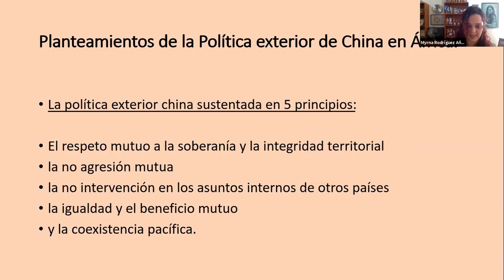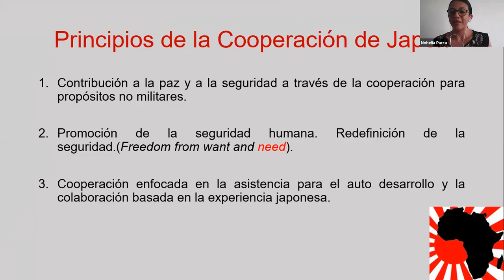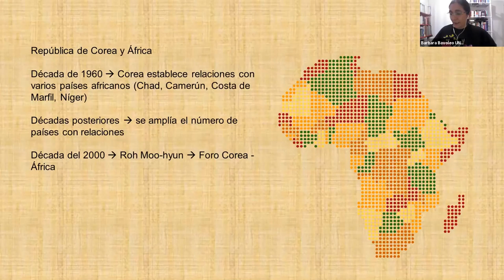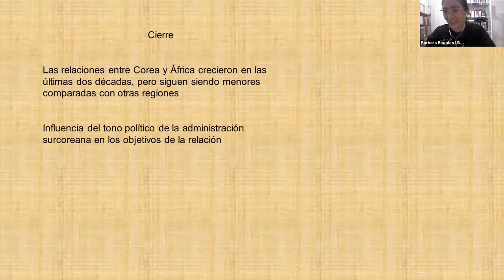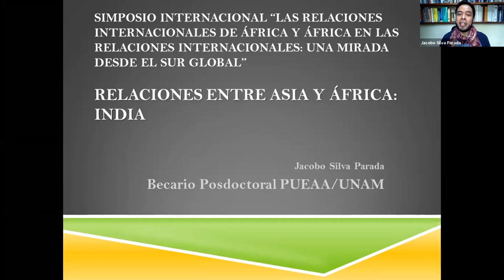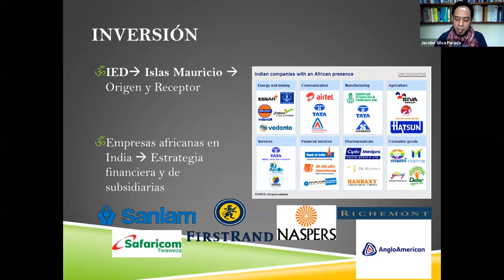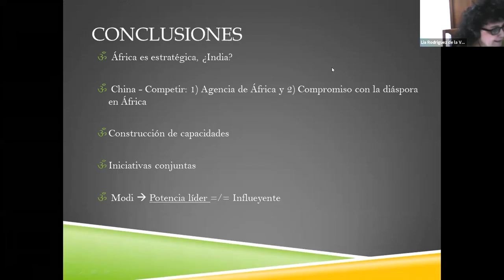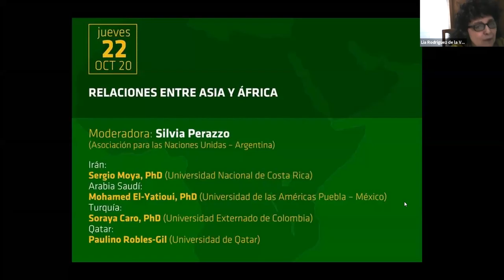SIMPOSIO Relaciones Internacionales de África y África en las Relaciones Internacionales 21-10-2020